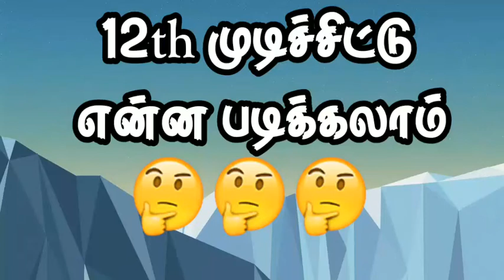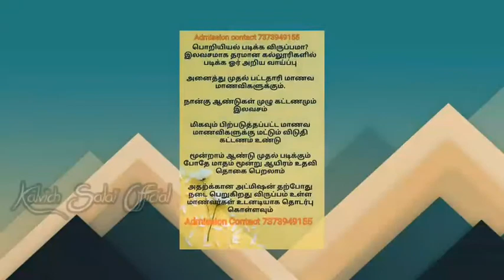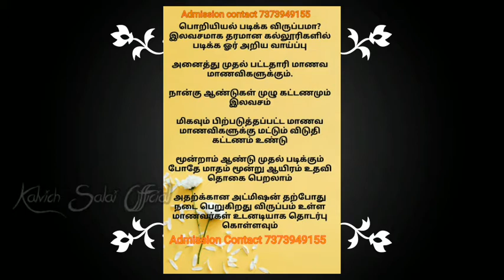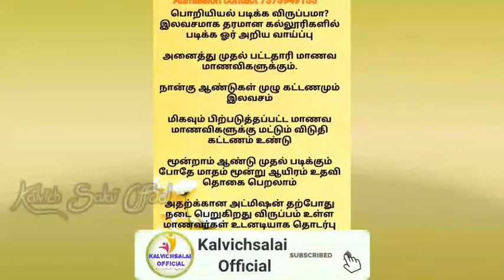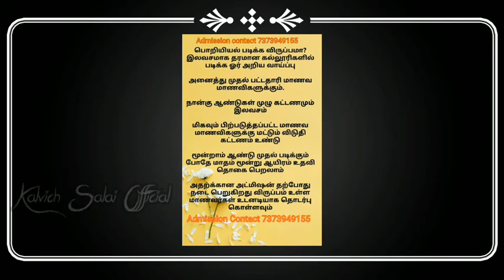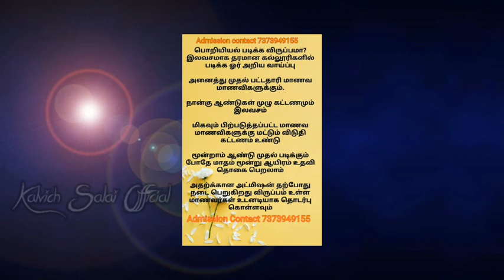After 12th Enna Padikalam | VENKAT Sir Special Advise